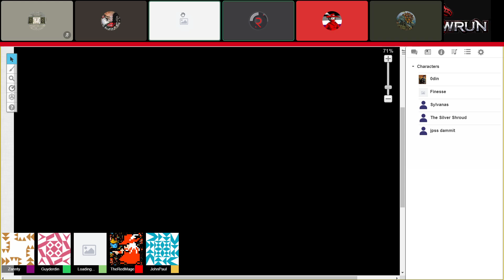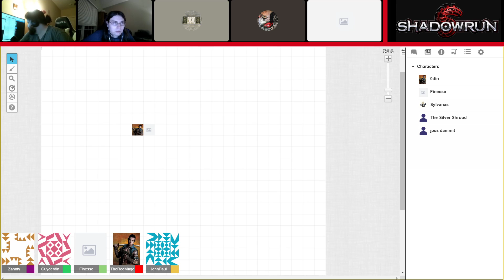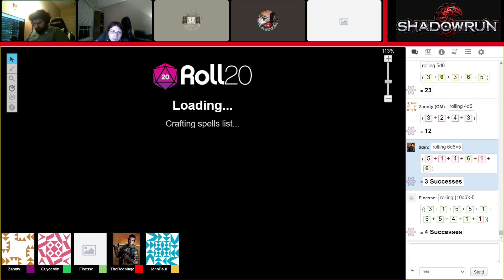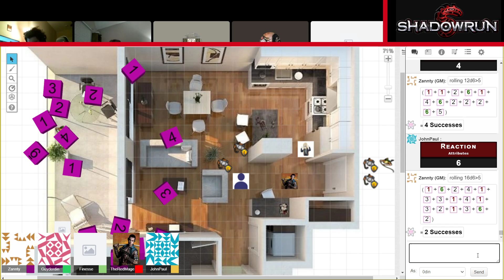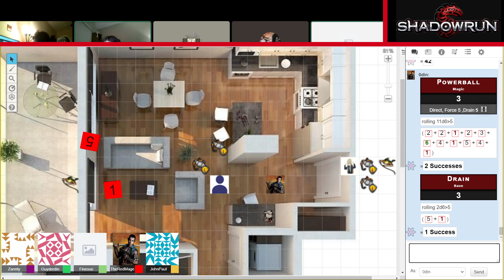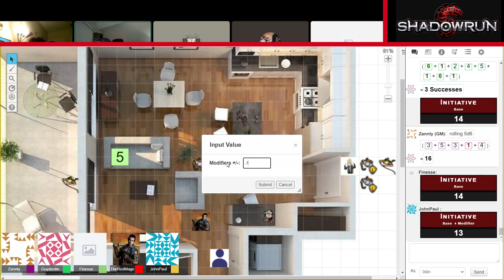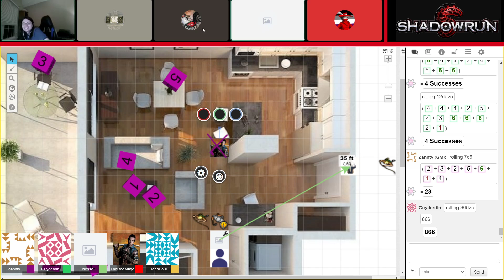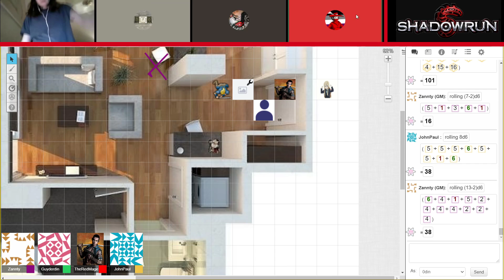Shadowrun Tabletop Campaign - Extraction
Zannty has had this idea in mind for a while of trying to run a SHadowrun campaign. He recruited me, Loading... Guyderdin and JP and we set out to try and make things work.

Here is the thing - we all think the world is super cool but we really know nothing about the rules, so this is going to be an... interesting experience.

This is the first session! A suspicious character hires us for an extraction job. Things go ok-ish.

. I am also TheRedMage#1343 on discord.